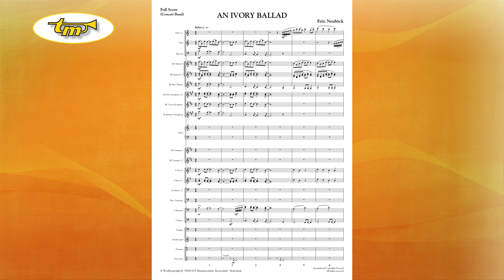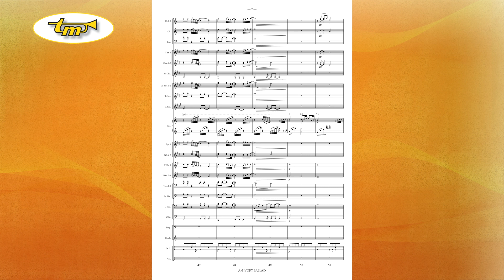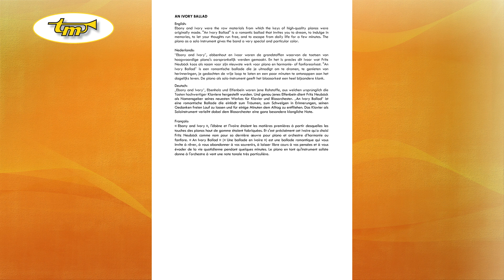An Ivory Ballad - Concert Band - Neuböck - Tierolff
Ebony and ivory were the raw materials from which the keys of high-quality pianos were originally made. "An Ivory Ballad" is a romantic ballad that invites you to dream, to indulge in memories, to let your thoughts run free, and to escape from daily life for a few minutes. The piano as a solo instrument gives the band a very special and particular color.